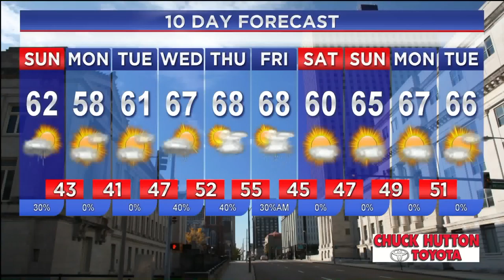WREG-TV News at 10: Mike Ceide says the weather word for me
While trying to gracefully lead into the forecast talking about possible wintry mix of precipitation in the next few days, Mike Ceide says what's really not being talked about.